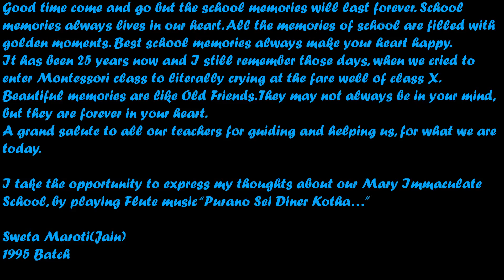A Documentary Of Mary Immaculate School Berhampore| FLUTE| Purano cei diner kotha |Robindro sangeet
this is a documentary showcasing our school